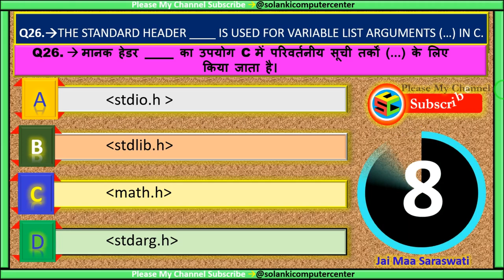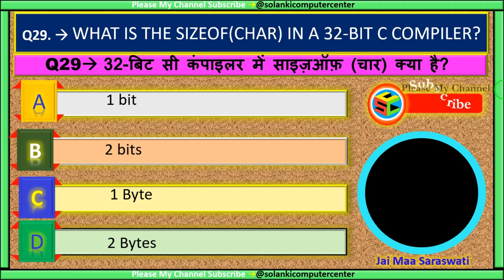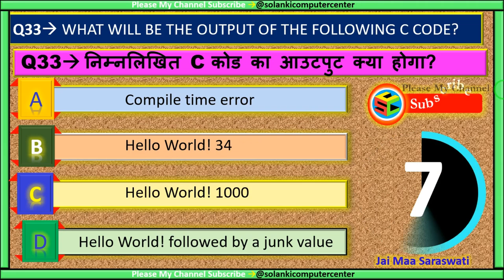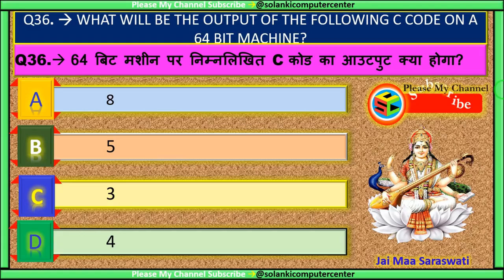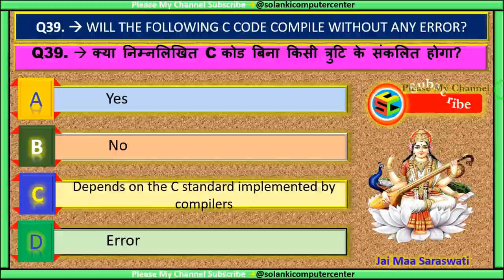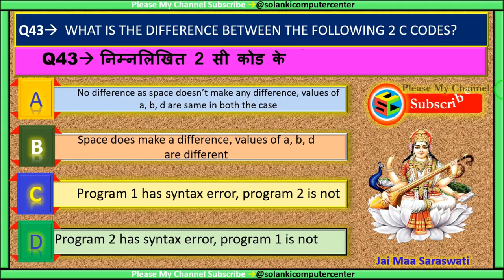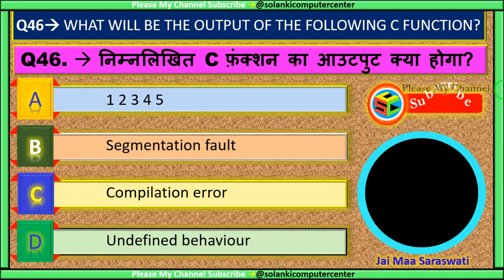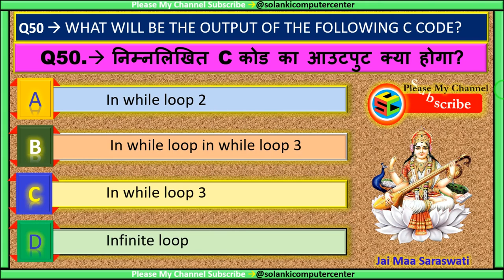C Language MCQ Part #5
इस वीडियो में सभी QUETIONS AND ANSWER C Language GK(MCQ’S) मिलेंगे जो सभी एग्जाम में आते हैं  । इससे सभी की बेहतर तैयारी हो जाएगी ।